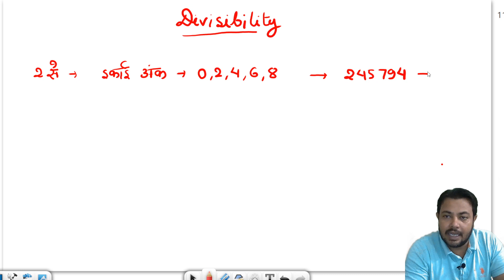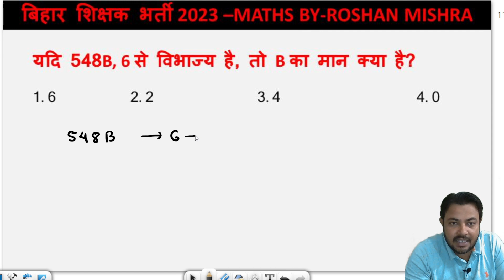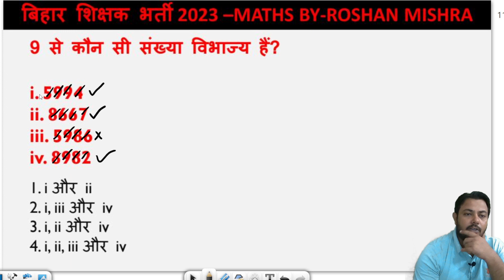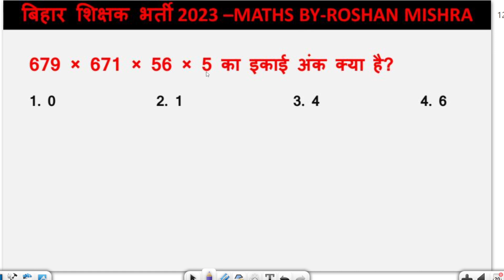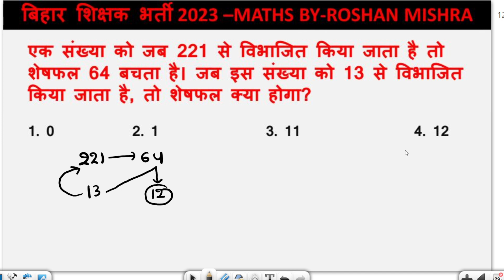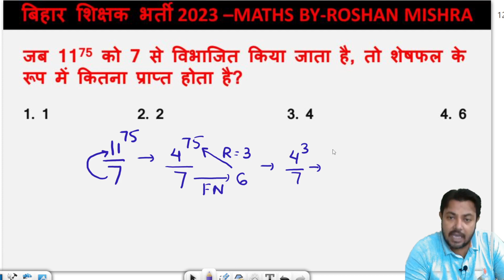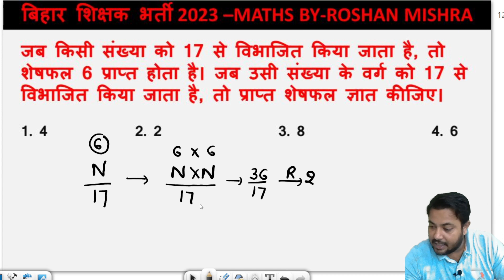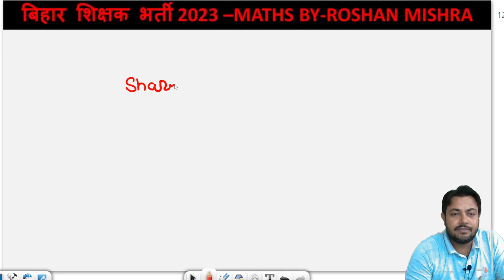BPSC शिक्षक भर्ती/MATHS/NUMBER SYSTEM/PART 02/ By ROSHAN MISHRA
Big Announcement For Railway ALP/TECH Aspirants

Top 50 Questions of Mathematics For SSC | ALP | RAILWAY | By Roshan Mishra

Complete Math Playlist By Roshan Mishra Sir

Free main

PRE + MAINS
ARITHMETIC + ADVANCE MATHS

LIVE_CLASSES_BY_Raushan Mishra
ZERO TO HERO In Math
PRE + MAINS

📢 UPDATED CONTENT
      ( UPDATION  Source- ( CGL, CHSL, CPO
     , CDS, CAT, CGL, Railway, Railway ALP
       MAINS )
📢 Live CLASSES

👉 Raushan Mishra se App pe Padhne के फायदे Advantage of this Apps 👈

- Questions Sheets are divided type-wise & Level wise according to the weightage of topic

,Roshanmishrasir, sscjobs ,chsl_exam ,ssc_chsl_maths_questions ssc_chsl_2023 ssc_cgl_pre _2023